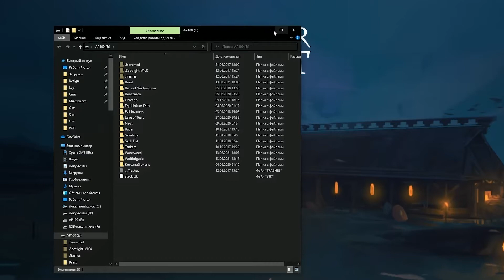Hammerheart - Gameplay / First Look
Карательный, стратегический и с упором на аутентичность, Hammerheart - это хардкорный roguelike, действие которого происходит в эпоху викингов, сочетающее в себе направленный средневековый бой с настройкой группы и стратегической механикой